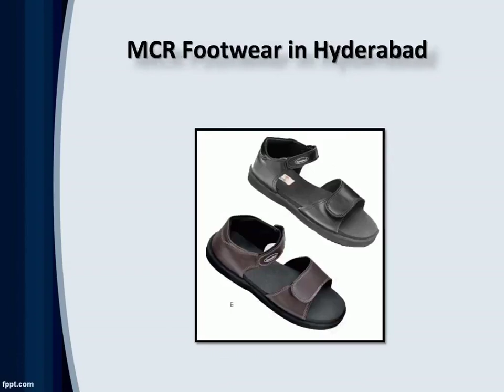MCR Footwear Dealers in Hyderabad, MCR Footwear Near me - Diabetic Ortho Footwear India.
Buy MCR Footwear for Men and Women in India at Diabetic Ortho Footwear India. Choose from sandals, flipflops, chappals online and get exclusive discounts.